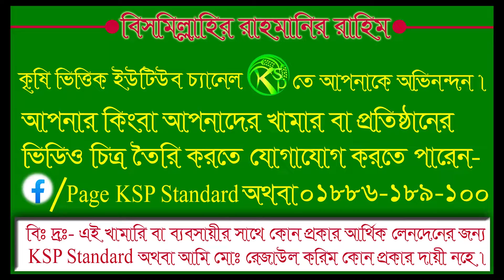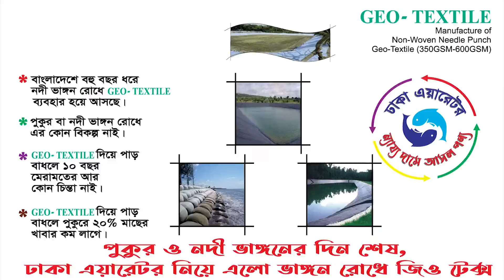মিশ্র চাষে সফল হতে দ্রুত মাছ বৃদ্ধির কৌশল | দুই মাসেই বিক্রি করলো প্রথম চালান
সঠিক মূল্যে এয়ারেটর অথবা মাছ চাষের যে কোন সরঞ্জাম পাওয়ার জন্য যোগাযোগ করতে পারেনঃ-

এই পদ্ধতিতে মাছ চাষ করতে চাইলে
যোগাযোগ ...
দিনান এগ্রো সেক্টর -04 , রোড-12, হাউস-03

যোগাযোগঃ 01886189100